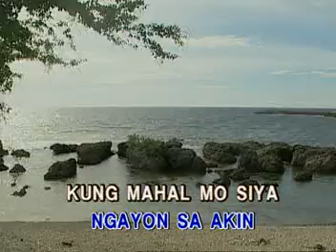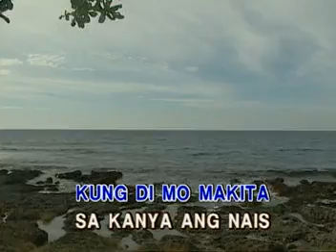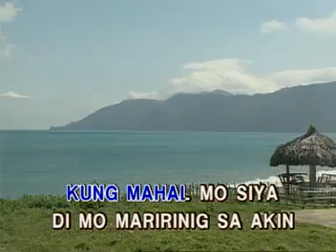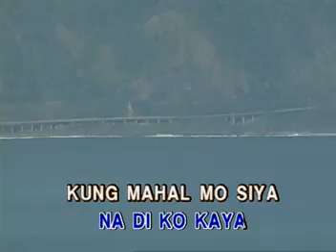MUSIC11 Kung Mahal Mo Siya - Jay R | Synergy Music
VCD Title: Today's Hits, Volume 2
Record Label: Synergy Music Corporation
Release Date: August 29, 2004
Catalog No.: SVCD-04160